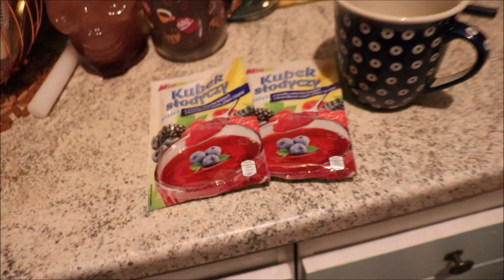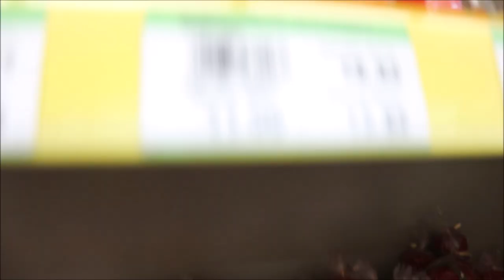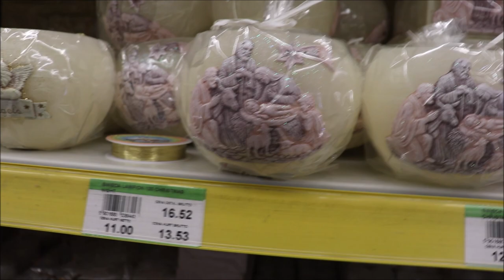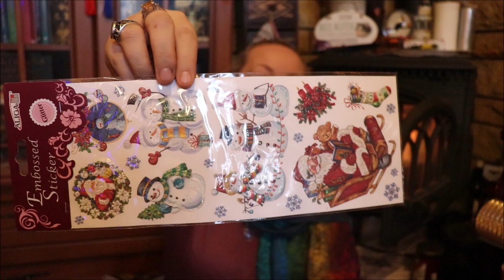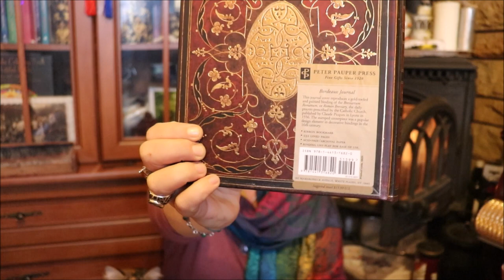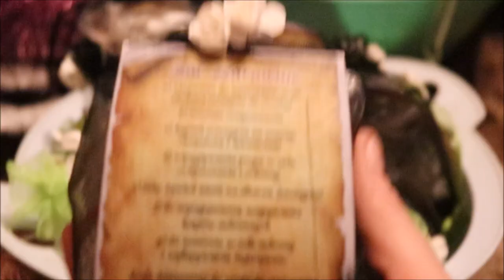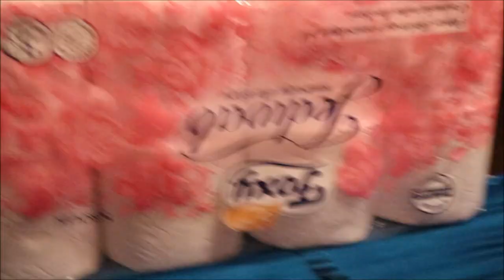🤶Vlogmas 02 Gustpol i ozdoby świąteczne🤶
Chcesz dołączyć do live?
Szukaj filmów codziennie około 21:00
BŁOGOSŁAWIEŃSTWO TYGODNIA w każdą niedzielę o 21:00